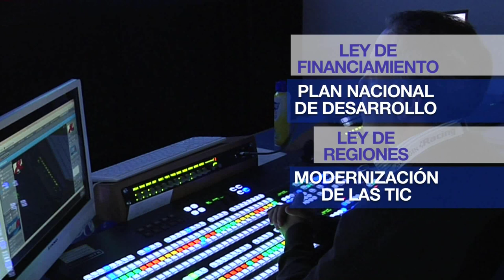NOTICIERO DEL SENADO Edición completa 18 de JULIO